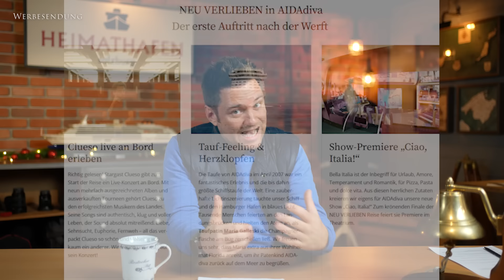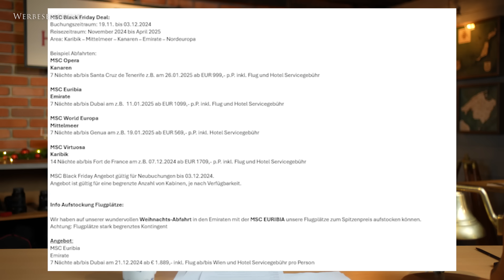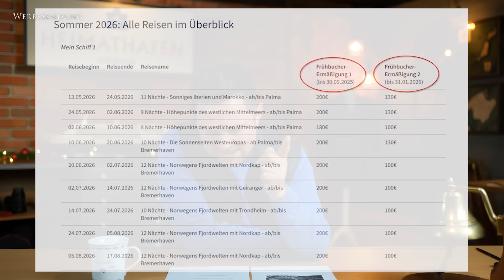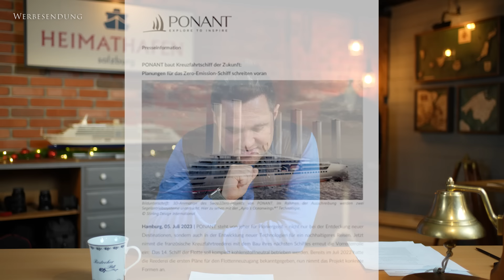Alex' Cruise Alert - News der Woche | 21.11.2024 | Black Friday Angebote für Kreuzfahrer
Liebe Kreuzfahrtfreunde,

diese Woche steht ganz im Zeichen der kommenden Angebote und Buchungsfreigaben. Ganz getreu dem Motto "auf die Buchung, fertig, los" :) viel Freude und beste Grüße aus eurem Heimathafen Kreuzfahrt-Reisebüro

00:00 Intro
01:58 Alles Liebe zum Geburtstag
02:28 Liebe Grüße an Emma
02:58 Herzlichen Dank an unsere Kunden
04:28 Adventskalender der Reedereien
06:10 AIDA Routenänderungen 2025/2026
08:30 AIDAdiva Special mit Clueso an Bord
09:34 AIDA Karibik-Special bis 09.12.24
10:36 Black Friday Angebote
17:30 Disney Treasure Überfahrt
18:20 Mein Schiff Buchungsstart Sommer 2026
20:50 Feedback zum Zeitungsartikel
25:42 Ponant Nachhaltigkeitsupdate
27:40 AIDAnova in Werft
28:50 AIDAsol Weltreise Update

HIER ERREICHT IHR UNS FÜR EURE KREUZFAHRTBUCHUNG:

Deutschland: Kontakt Heimathafen-Reisebüro
HEIMATHAFEN Kreuzfahrten GmbH

Österreich: Kontakt Heimathafen-Reisebüro
HEIMATHAFEN OG
Hofhaymer Allee 15  | 5020 Salzburg